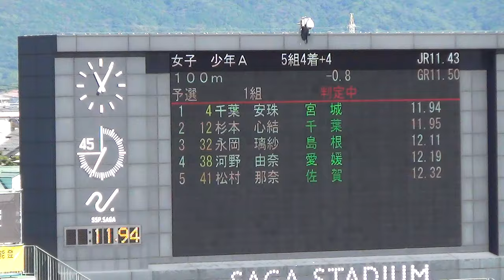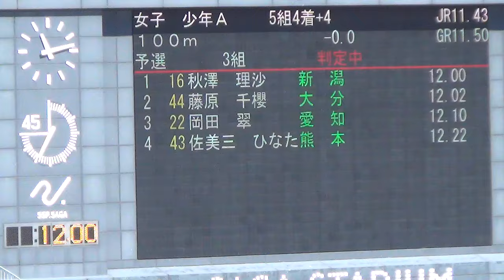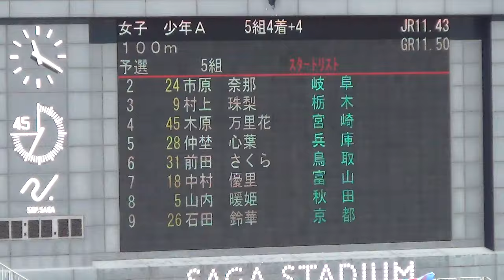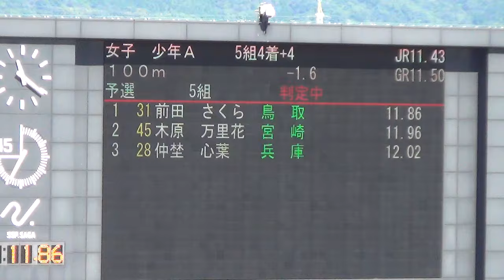小針陽葉・松本真奈など 予選 少年A女子100m 佐賀国スポ陸上2024 国体